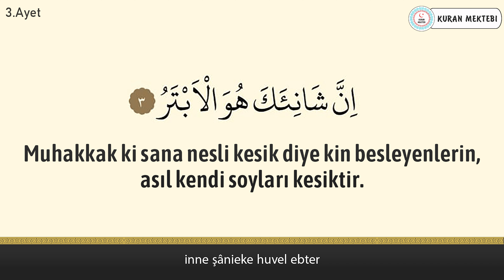Kevser suresi anlamı dinle Nabil al Rifai (Kevser suresi arapça yazılışı okunuşu ve meali)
Kevser suresi Nabil al Rifai videomuzda kevser suresi dinleyerek, kevser suresi arapça ve türkçe meali okuyarak, kevser suresi meali ve, kevser suresi anlamını ayrıca, kevser suresi arapça okunuşu ile birlikte, kevser suresi arapça yazılışı öğrenebilir, kevser suresi türkçe meali ve, kevser suresi türkçe okunuşu takip edebilir, ayrıca kevser suresi tekrar ederek, kevser suresi ezberle ve, kevser suresi anlamı ezberleme yapabilirsiniz,kevser suresi tefsiri ile birlikte, kevser suresi fazileti videolarımız mevcut değildir, kevser suresi yazılışı türkçe şeklinde, kevser suresi alt yazılı olarak videomuzda bulabilirsiniz, kevser suresi türkçe anlamı için yine videomuzdan faydalanabilirsiniz. Ayrıca kevser suresi hızlı okuma veya kevser suresi yavaş okuma için videonun sağ alt kısmında bulunan ayarlardan çalma hızını değiştirebilirsiniz. kevser suresi anlamı ve okunuşunu ayrıca, kevser suresi duası okuyun. kevser suresi faydaları hakkında, kevser suresi latince okunuşu yanında, kevser suresi latince yazılışı yapabilirsiniz, kevser suresi kabe imamı hocalardan, kevser suresi makamlı okunuşu dinleyin. kevser suresi nasıl okunur diyorsanız ve kevser suresi manasını öğrenmek için, kevser suresi resimli olarak, kevser suresi tecvidli dinleyin ve aynı zamanda kevser, suresi talimli okuyun. Ayrıca kevser suresi yazılışı ve okunuşunu bu videomuzda, kevser suresi yazılışı ve anlamını yine, kevser suresi hakkında bilgi alarak, kevser suresi kolay okunuşunu dinleyin. Ayrıca kevser suresi mekke imamı olan, kevser suresi güzel okumayı öğrenin, kevser suresi reklamsız dinleyin. kevser suresi ne için okunur ile, kevser suresi öğrenmek istiyorsanız, kevser suresi sesli okunuşunu buradan, kevser suresi okunuşu türkçe ve yanında, kevser suresi okunuşu arapça dinleyerek, kevser suresi yavaş okunuşu ayrıca yine, kevser suresi hızlı okunuşu yapın. kevser suresi okumanın fazileti yada, kevser suresi latin harflerle okunuş şeklini, kevser suresi uyumayan bebeğe ile, kevser suresi youtube videosundan, kevser suresi ok takipli olmadan, kevser suresi sayfa olarak, kevser suresi anlamı türkçe dinleyerek, kevser suresi bize ne anlatıyor öğrenin, kevser suresi bebek ve kevser suresi çocuk için dinlemeyi, kevser suresi uyku için dinlenen, kevser suresi en güzel okuyan hocadan, kevser suresi latin harfli olarak, kevser suresi makamlı şekilde, kevser suresi en kolay oku. kevser suresi sözleri bu videomuzda, kevser suresi kelime meali şeklinde, kevser suresi latincesi olarak, kevser suresi kırık meal dinleyerek, kevser suresi kaçıncı sayfada öğrenebilirsiniz. kevser suresi bebekler için olanı, kevser suresi indir yada kevser suresi diyanet mealini kanalımızda, kevser suresi tecvitli yada kevser suresi takipli dinleyin.